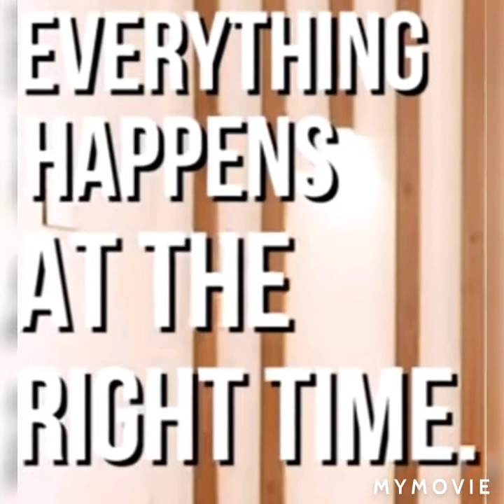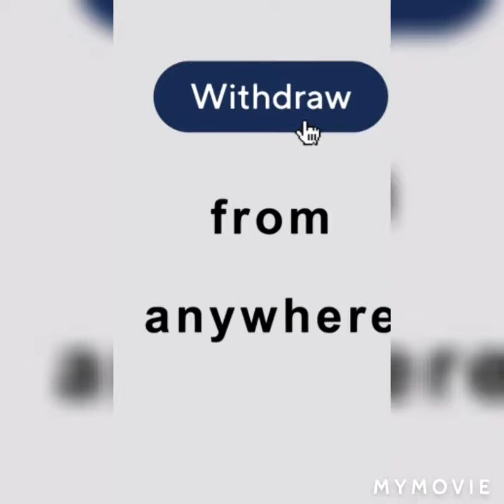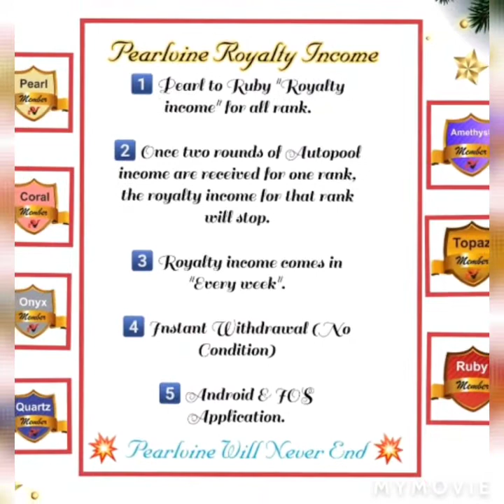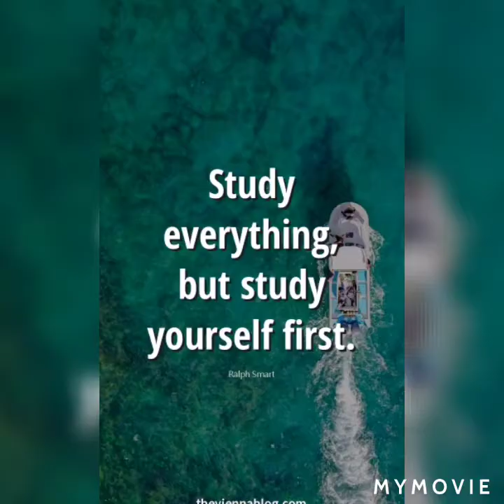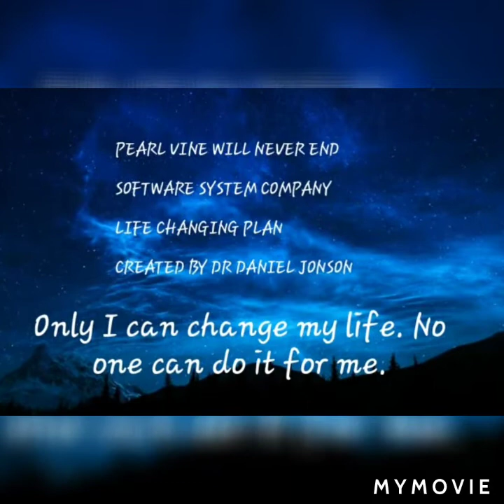pearlvine International USA Robotic Software Systems